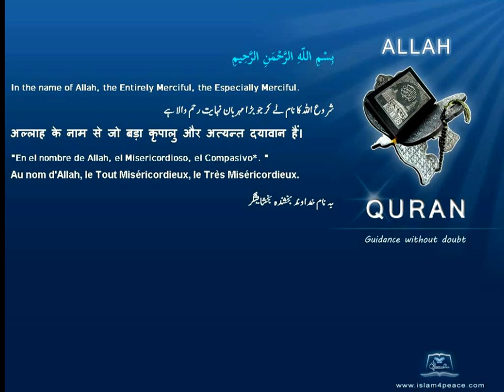Quran German with Arabic 097 القدر Al Qadr The Power, FateMeccan Islam4peace com